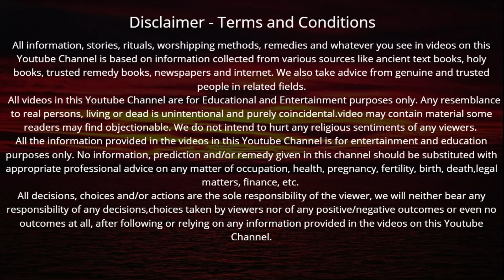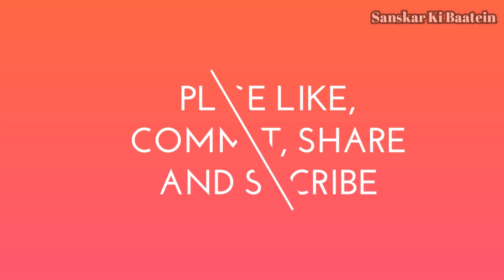भादों मास में सोमवार के दिन शिव चालीसा सुनने से जन्मों के पाप होंगे नष्ट | Somwar | Shiv Chalisa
Somwar ke din | Shiv Chalisa | भादों मास में सोमवार के दिन शिव चालीसा सुनने मात्र से जन्मों जन्मों के पाप होंगे नष्ट हाथों हाथ दिखेंगे चमत्कारी फायदे